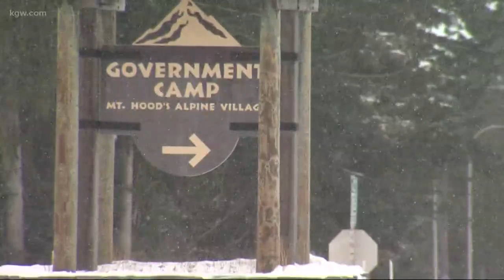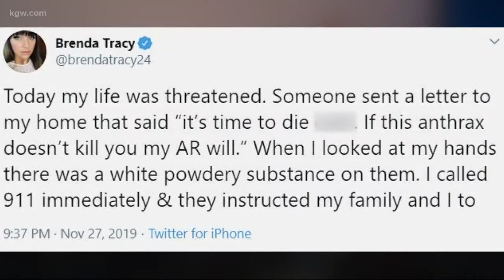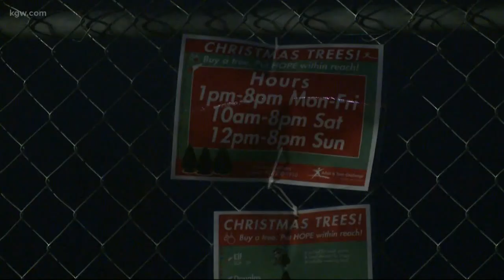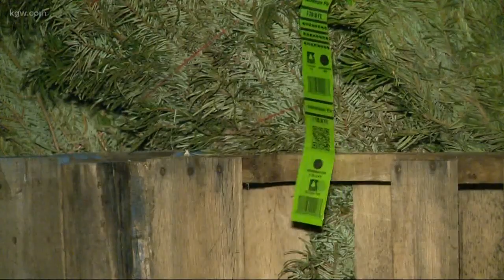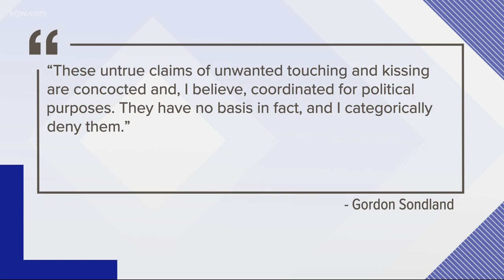Top Stories Sunrise: 11-28-19